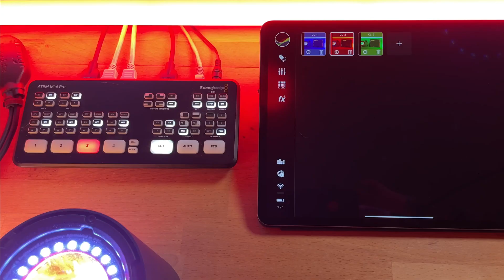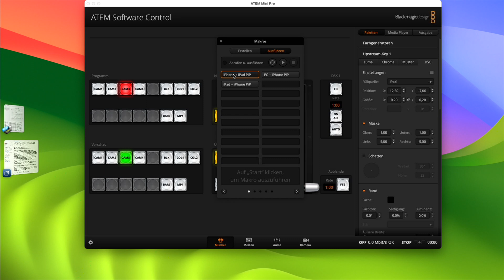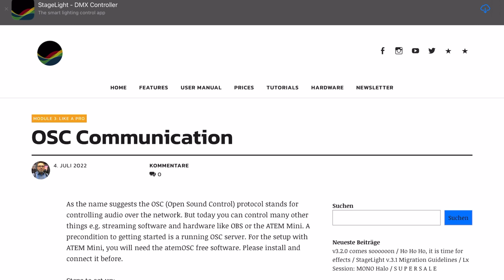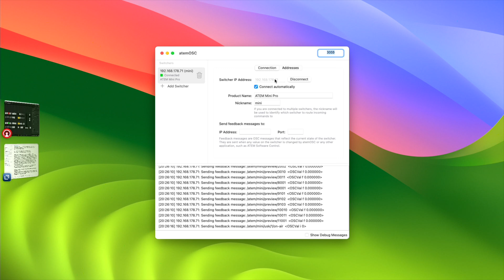StageLight Tutorial 7: OSC (Deutsch, English subtitles)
Im heutigen Tutorial zeige ich euch, wie ihr mit StageLight per OSC den Atem Mini (Pro) steuern könnt und somit Streaming und Beleuchtungsszenen kombinieren könnt. Auch das Aufrufen von Macros ist damit möglich.

00:00 Einleitung und Überblick
00:37 Atem Mini (Pro)
01:47 Macros
02:16 atemOSC
02:34 OSC in StageLight
03:46 Midi
03:53 Ausblick

StageLight is a professional lighting control app for the iPad.The software combines the classic hardware lighting console feeling with a modern and intuitive design. With StageLight have lighting designers and operators, musicians and artists, and film and video makers an advanced control of lights based on Art-Net (DMX over IP) and CRMX (Wireless DMX).